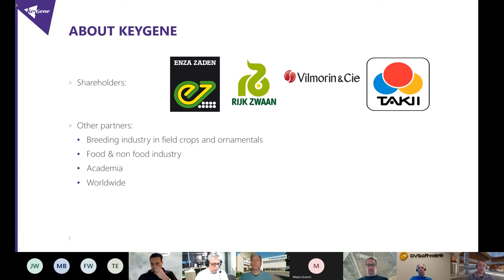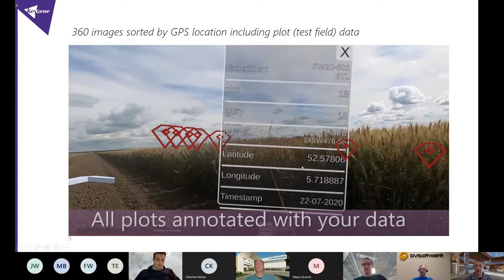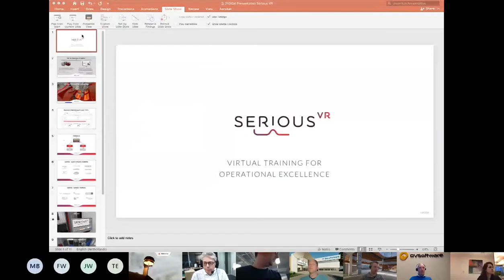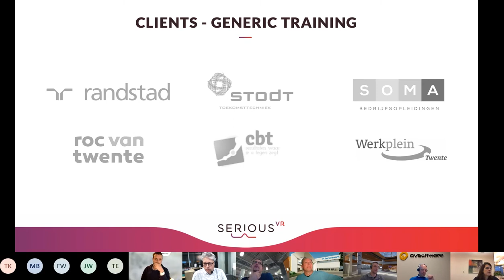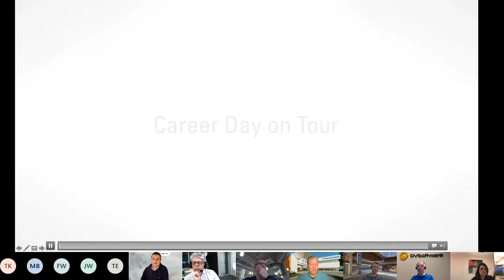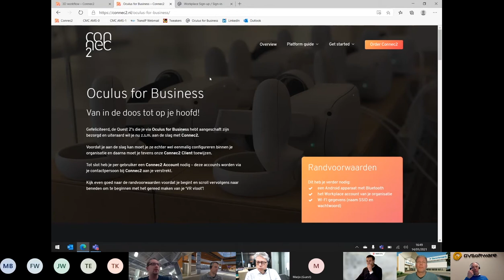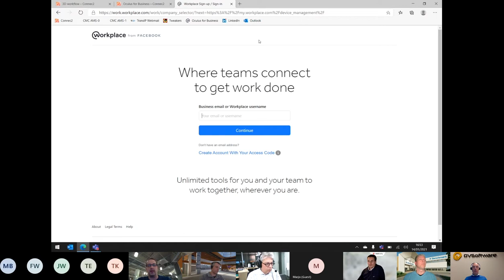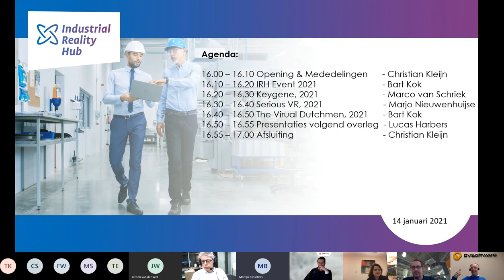knowledge-session January 2021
👉More information?

Welcome to the official YouTube Channel of the Industrial Reality Hub!

We are an industry consortium of 17 partners in AR/VR - The European digital innovation hub for industrial applied Augmented and Virtual Reality, stimulating cooperation and innovation between companies, government and knowledge institutes, resulting in world class business, knowledge and facilities.
The hub is the AR/VR Fieldlab in the Dutch Smart Industry program and is recognized by the European commission as Digital Innovation Hub for industrial AR/VR.